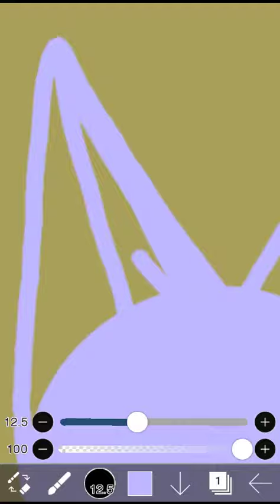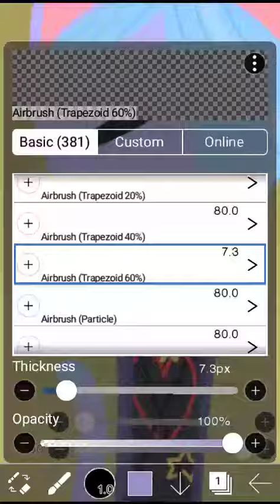Thank You | Speedpaint | 50 Subs Special | Name Reveal in Description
OMG OMG OMG THANK YOU GUYS, I IMPROVE EVRYDAY, I DON'T KNOW WHAT TO SAY, THANK YOU THANK YOU THANK YOU- ... Oh, I Have To Reveal My Name Like I Said, So... My Really Name is.. Polka Michael, I Know My Real Name Sounds Stupid, But I Like It, But I'll Still Be Poppy If You Like, Also, Thank You Guys So Much For 50 Subs, You Mean Alot To Me and You Help Me Improve My Art Style, and Hope You Like Thank You